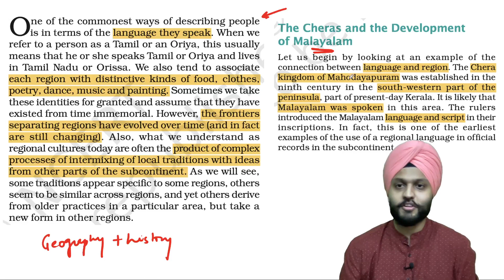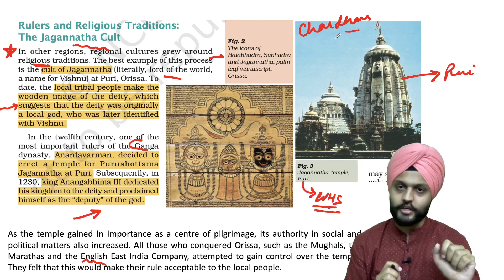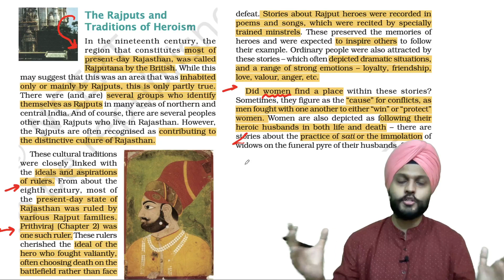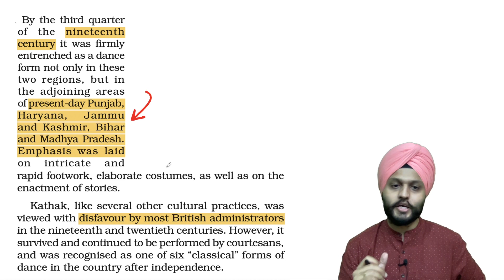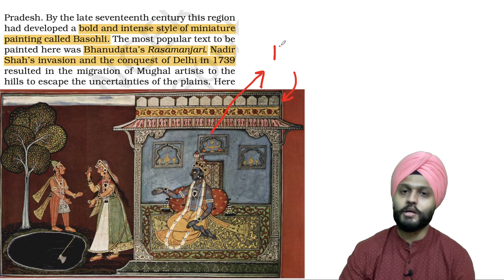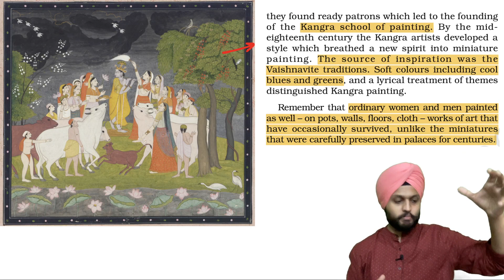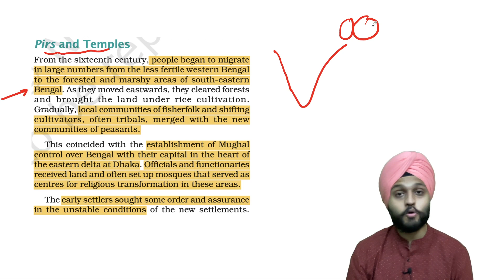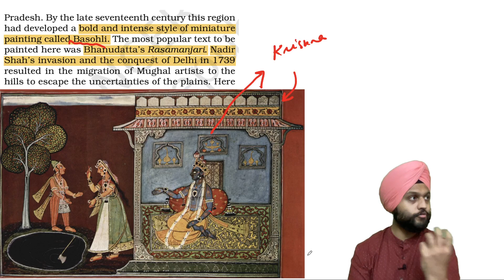Chapter 9 - The Making of Regional Cultures | Class 7 NCERT History | NCERT for UPSC and State PSC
In this lecture, Shubhasish Sir will explain chapter 9 of History Class 7 i.e The Making of Regional Cultures.